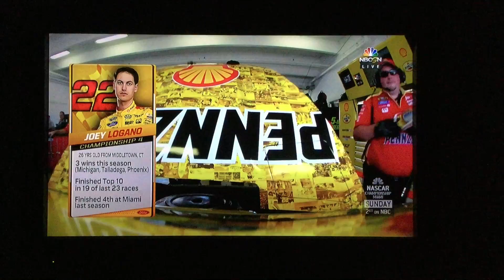2016 Ford Ecoboost 400 Practice 1 Part 9 At Homestead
2016 Ford Ecoboost 400 Practice At Homestead